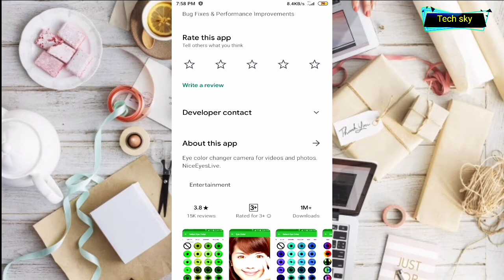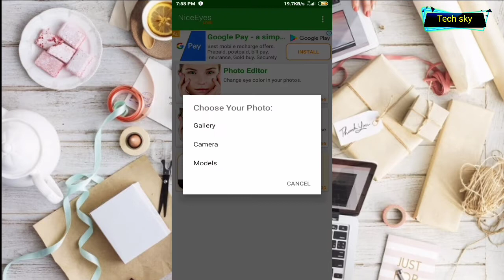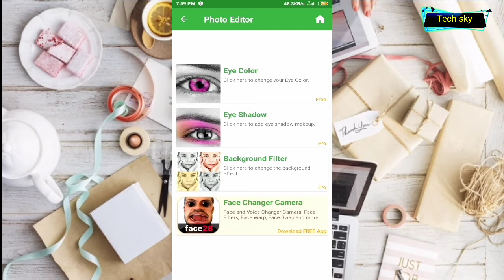How to change eye color | Change the eye color of the photo | you know this application?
It's app work in your photo and change your eye color
 1. Open application
 2. Select first option
 3. Select gallery
 4. Choose your photo in gallary
 5. Dots set on eyedot
 6. Set circle on eye circle
 7. Set on eye Shep
 8.tap on true
 9. Complete your Cheng eye color photo